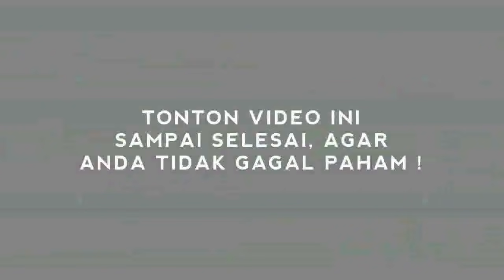VIRAL ! RELAWAN C0VID KUBUR PETI KOSONG, KOK BISA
Tim kubur cepat Kamboja Klaten mengubur peti jenazah yang ternyata kosong. Ini diketahui setelah pihak rumah sakit memberitahukan bahwa peti yang dikubur tidak ada jenazahnya. Dalam video amatir milik tim relawan kubur cepat Kamboja Polanharjo Klaten terlihat saat melakukan pemakaman jenazah terhadap salah satu warga yang meninggal yakni  PW yang meninggal dunia karena Covid-19 di rumah sakit Solo pada Minggu (11/7) malam.   Namun siapa sangka, setelah selesai melakukan pemakaman, tim mendapatkan informasi dari pihak rumah sakit bahwa yang dikubur tersebut belum terisi jenazah alias peti kosong. Mendapat laporan tersebut langsung berkoordinasi dengan tim lainnya lalu kuburan tersebut dibongkar lagi dan peti dibuka dan ternyata benar bahwa peti tersebut kosong. Kejadian ini membuat heboh warga sekitar.   Widoyo, perangkat Desa Karanglo mengatakan bahwa kejadian tersebut saat salah satu warga yang terkena Covid-19 yang dirawat di rumah sakit di Solo meninggal dan Minggu malam tim relawan desa langsung mengubur.